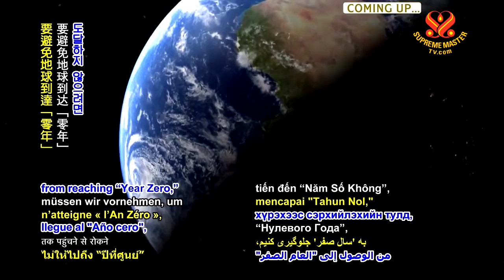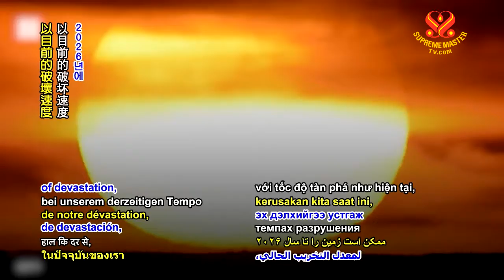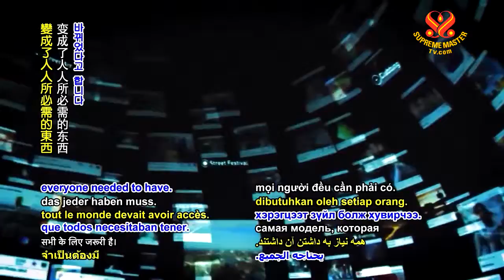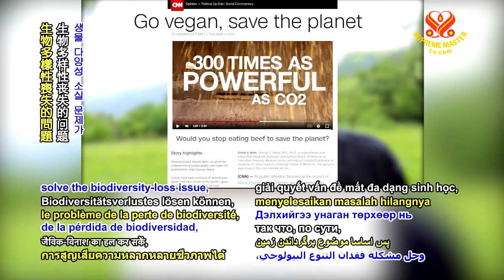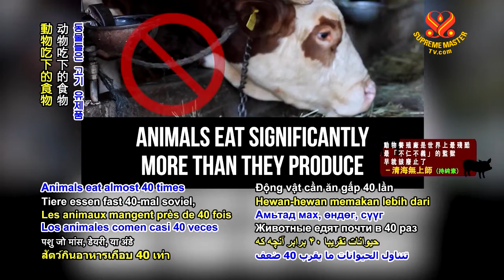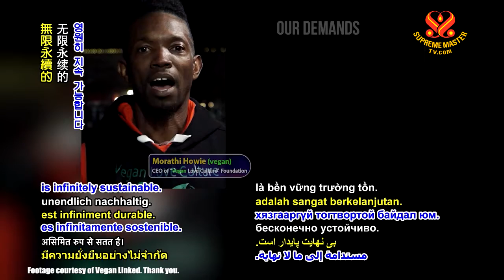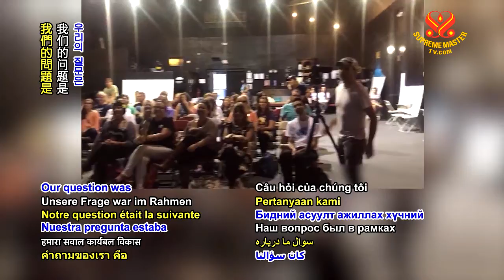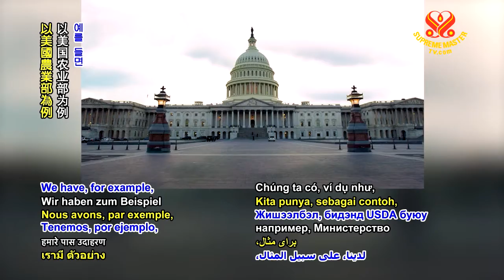0938 PE Countdown to Year Zero P5o7 6m